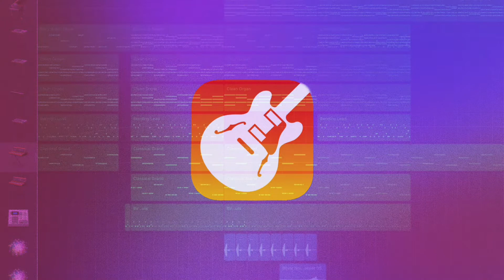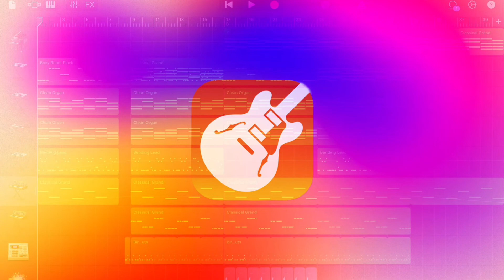7/30/22 “The 7th Chill” (Chillwave)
Made as a gift for my favorite brother on planet earth ❤️